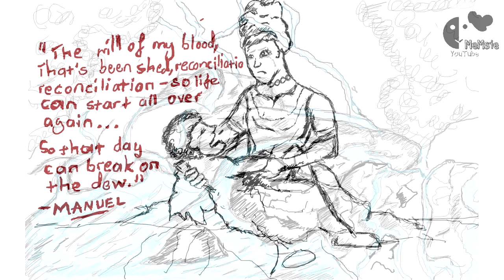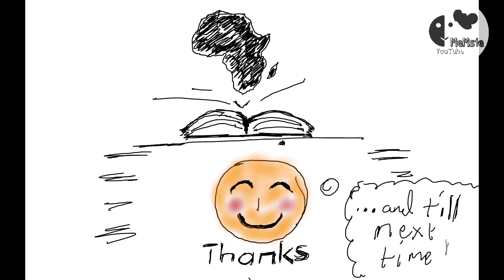Masters of the Dew by Jacques Roumain | Haitian Literature | African Literature | Caribbean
A brief summary of the 1944 classic novel by the legendary Haitian writer Jaquis Roumain that explores the real potential of a collective effort. Enjoy!😃